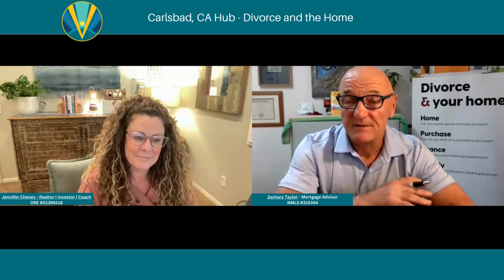Sorry we missed you! Recap from our Carlsbad Real Estate Team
Vesta's Carlsbad Divorce Team missed having you at their recent event. to learn more about these amazing professionals.